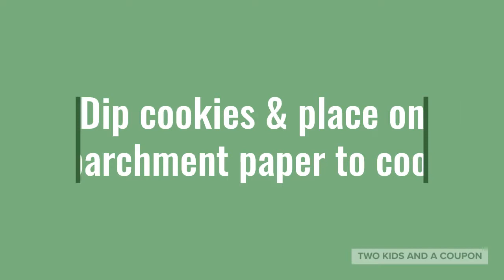Peppermint Dipped OREOs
Looking for the perfect peppermint dipped OREOs for the holidays or for any time? These cookies are the easiest sweet treat to make for any occasion!